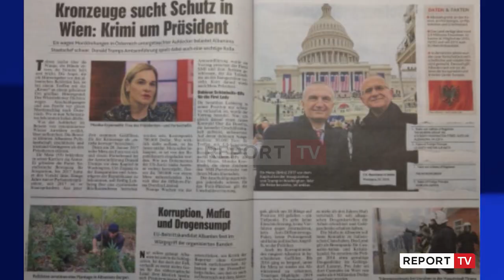Denoncimi i medias austriake për lobim 700 mijë $ në SHBA, Meta:Mashtrim,do t’i çoj në gjyq!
reportTV lajmeshqip lajmePresidenti Ilir Meta në një konferencë për mediat i është rikthyer edhe një herë marrëveshjes Rama-Basha, 17 majin e vitit 2017. Sipas Metës, ajo ishte një marrëveshje e turpshme, ndërsa u shpreh se pjesë e marrëveshjes ka qenë edhe djegia e mandateve